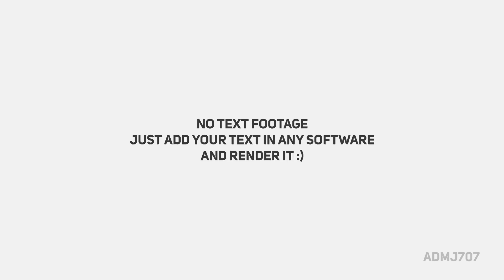(FREE) 2D + 3D Minimal Card Intro (NO TEXT)- After Effects, Sony Vegas, Blender, Panzoid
✅ If you don't know how to use After Effects, create your own intro using this easy yet professional Video Maker "PlaceIt" with endless possibilities in each Template (USE THIS LINK TO GET A 15% DISCOUNT)

(NEW) 2D + 3D Minimal Card Intro - (Without Text) you can edit with any video editing software.

( 1 DL = 1 Like )

AD Motions